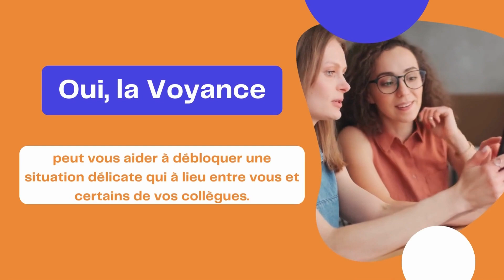Horoscope du 30 janvier au 5 février 2023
Découvrez en quelques minutes votre horoscope de la semaine du 30 janvier au 5 février que j'ai établi pour votre signe du zodiaque.
Après avoir découvert votre horoscope hebdomadaire, je vous invite à me joindre personnellement au 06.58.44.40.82 ou afin d'obtenir une séance de voyance réalisée par téléphone.
À très vite et bon week-end.
Nicolas Duquerroy